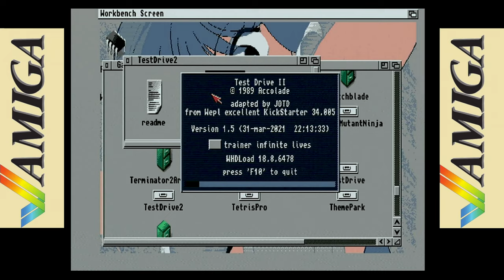Test Drive II: The Duel (1989) C= Amiga - Intro & Gameplay, 16 Minutes Ferrari F40 (?) :-)